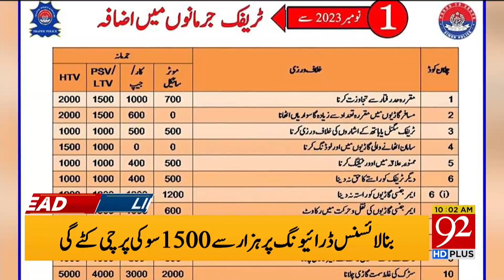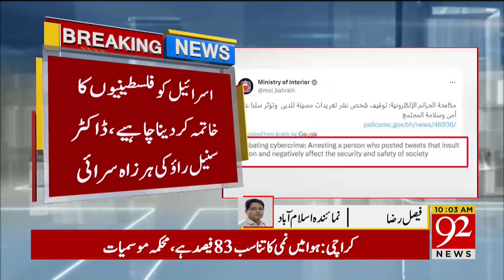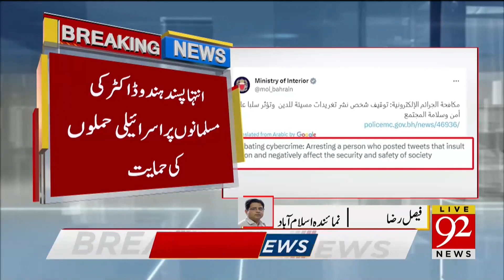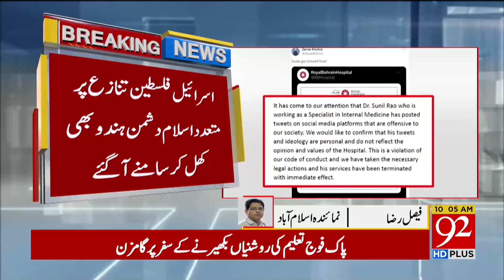92 News Headlines 10 AM | Pakistan Government Take Big Step! | 25 October 2023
92 News Headlines 10 AM | Pakistan Government Take Big Step! | 25 October 2023